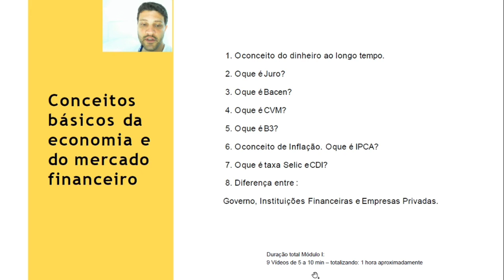INTRODUÇÃO - MÓD. I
Módulo I
Guia Prático - Como Investir?
Conceitos Básicos da Economia e do Mercado Financeiro

- Introdução

Se você gostou desse vídeo e gostaria de receber mais informações sobre INVESTIMENTOS, INSCREVA-SE no nosso canal, deixa seu LIKE para que possamos ter a sua aprovação e não esqueça de ativas as notificações.